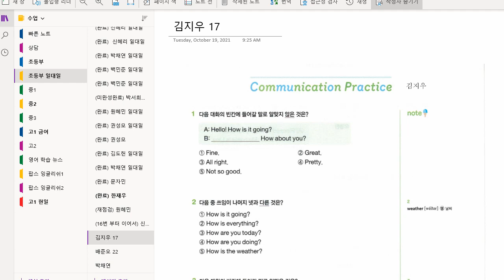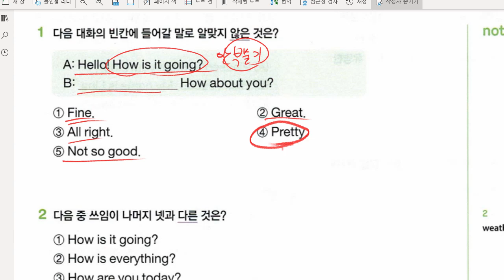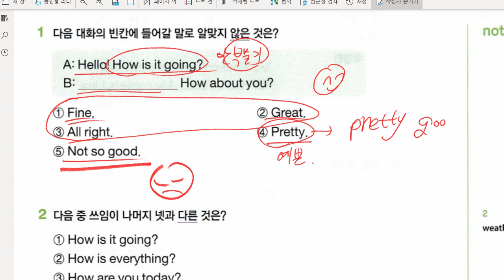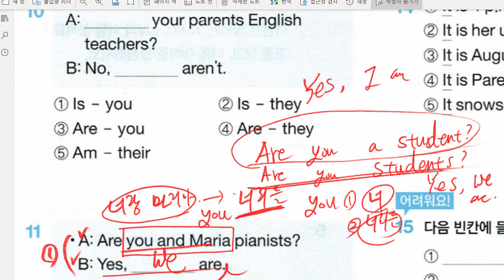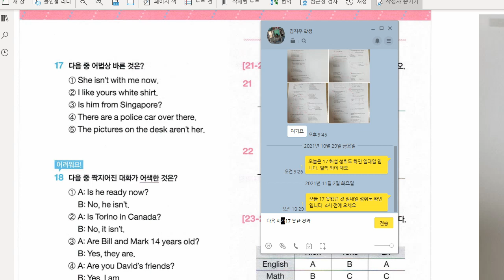김지우 2021 11 02 중등대비 17 해설 성취도 확인 성취도 90